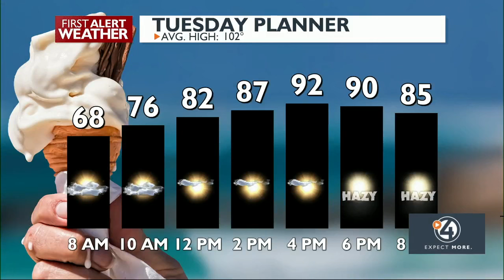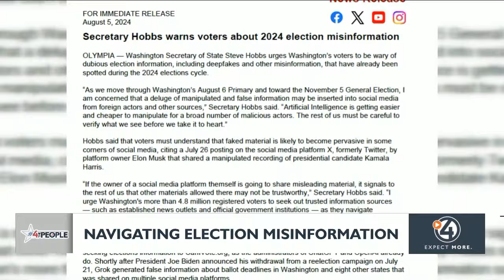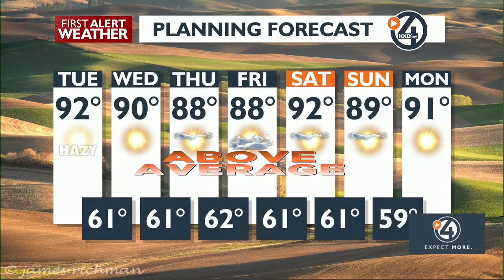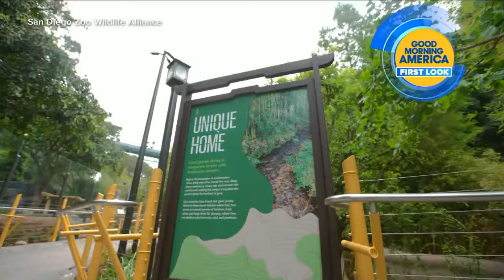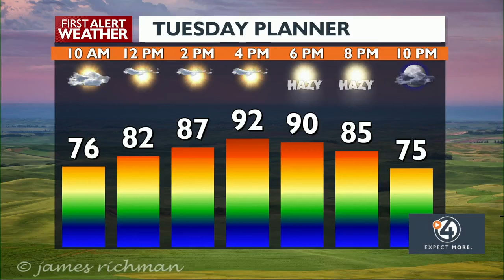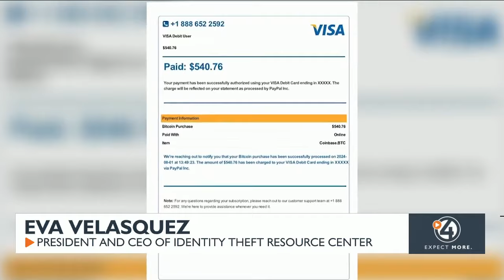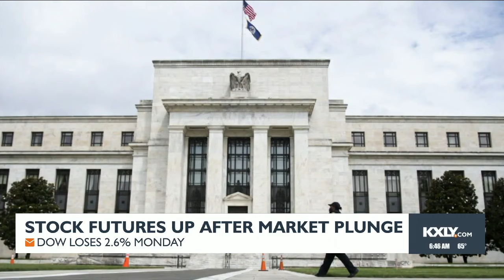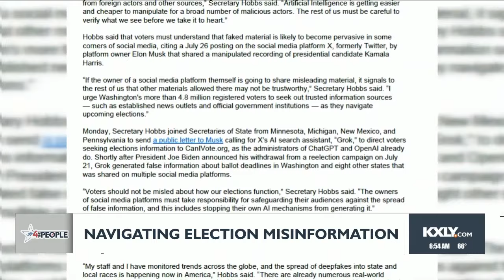WATCH: Good Morning Northwest at 6 August 6, 2024